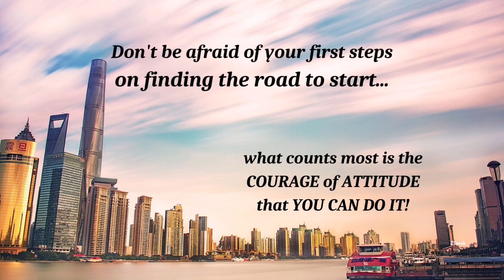Footsteps in a wayward road1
I love graphic designs and I am so excited to share my first created video as I used my own words on every page. The first short video inspires me to continue sharing my words of encouragement. It developed a hidden skill of interest to inspire people. Please enjoy watching it and see you at my next video posting.